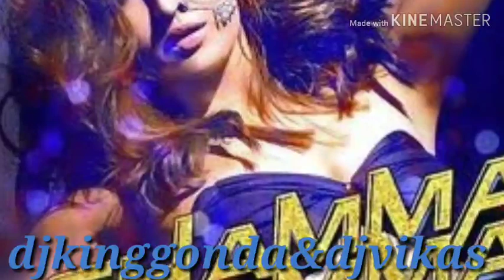chamma chamma baje re meri pejaniya re new version neha kakker mix by djkinggonda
love edition mix

                          extra perc mix song
by djkinggonda&djvikas

          thanx for watching thise video song

plz comment and share thise song